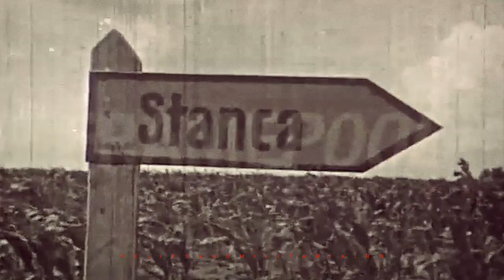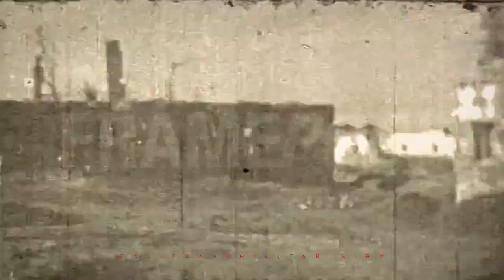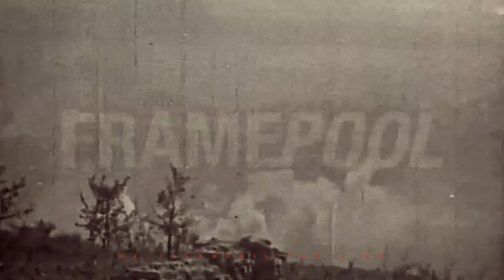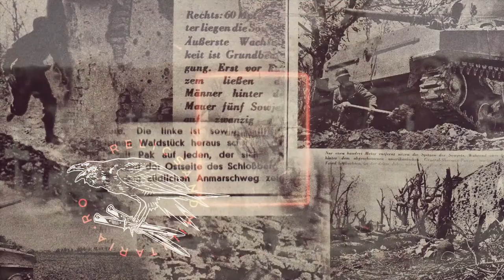SCHLOSSBERG STANCA ROZNOVANU JASSY 1944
WE START SEARCHING WHERE OTHERS LOST THEIR LIVES.
Metal detecting WW1 and WW2 battlefields for relics and attic searching for militaria.

NO PROPAGANDA.
WE NOT SUPPORTING GENOCIDE, XENOPHOBIA, INSTIGATE HATE ETC. IF YOU ARE OFFENDED BY ANYTHING IN THIS VIDEO, YOU HAVE YOUR FREEDOM TO CLOSE THIS PAGE AND BROWSE THE REST OF THE INTERNET. WE JUST PRESENT HISTORY AS IT WAS DURING THOSE YEARS, EDUCATIONAL PURPOSE ONLY.